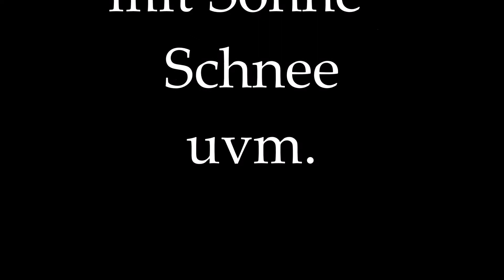Ruhpolding - Unternberg - 15.04.2021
Bonzo & die schrägen Vögel